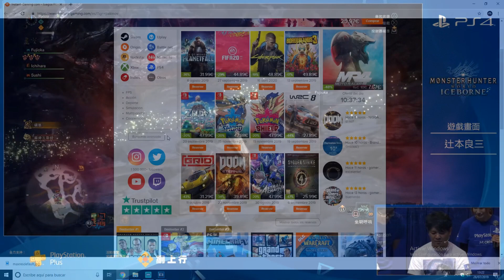NOTICIAS ICEBORNE: COMBATE vs GLAVENUS - Monster Hunter World Iceborne (Gameplay Español)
Descripción del vídeo: los de capcom han subido este combate vs glavenus mientras hacían un directo de Iceborne.